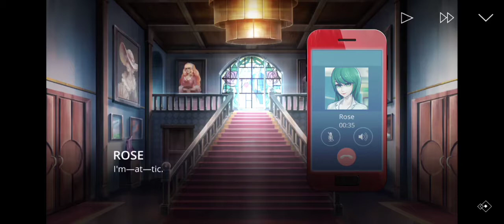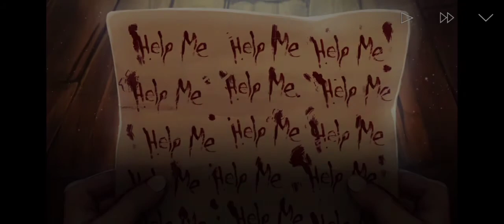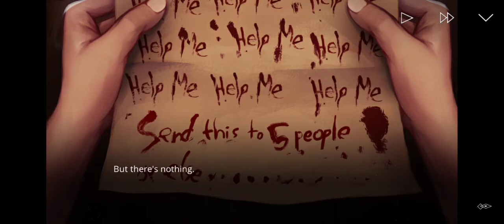The letter (Novel Game)prologue (No commentary)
Game title:The letter
Game genre:Novel / Horror  Suspense / Drama /Anime /Romance
Offline Game

The Letter is an interactive, horror/drama visual novel inspired by classic Asian horror films. Told through an immersive branching narrative, the game puts the players into the shoes of seven characters as they find themselves falling prey to a vicious curse plaguing the Ermengarde Mansion for centuries.

In this game, your choices will shape and drive the story forward: will you mend a relationship on the verge of collapse, or will you let it fall apart? Will you risk saving them, despite the consequences, or leave them to die a gruesome death? The fate of all the characters is in your hands.

Screen recording:XRecord
Google store:

Video editor used:Vivacut
Google store: